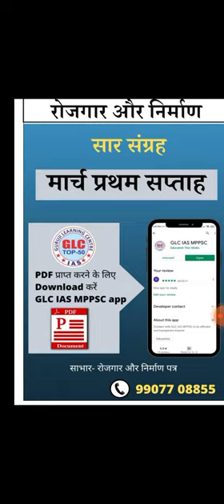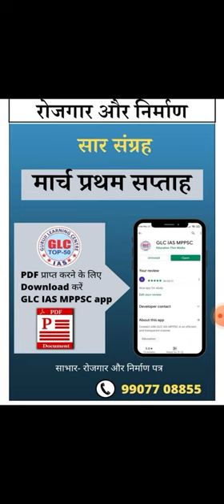MPPSC || STUDY ZONE || रोजगार और निर्माण सार संग्रह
IMPORTANT FOR MPPSC & other mp exam